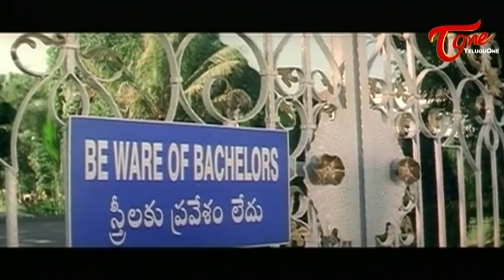నేను జాకెట్ చించుకుంటే.. నీ పరిస్థితి ఏంటో తెలుసా? | Telugu Movie Comedy Scenes | NavvulaTV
Watch All Time Telugu Movie Comedy Scenes Back to Back TeluguComedyVideos TeluguFunnyVideos Krishna Bhagavan Comedy